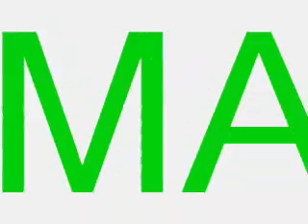retsupurae [April Fools 2012]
Something of a tribute to a couple of individuals, Slowbeef and Diabeetus, who in their own tongue-in-cheek way show that not everyone is cut out to be a Let's Player or do Let's Plays at all. They are dry, sarcastic and sometimes biting but they still prove a point. And this is my little shoutout to them.